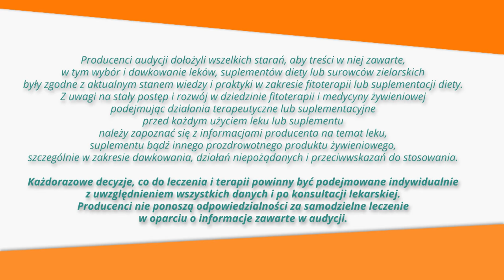Zdrowie, odporność, kolagen, ZiołowaApteka odc.20 Witamina C nie tylko dla żeglarzy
Witamina C – suplement uniwersalny i pożądany.

Czym różni się naturalna witamina C od syntetycznej? - Nie ma żadnej różnicy! - To ten sam związek: kwas L-askorbinowy. Proces syntetyczny daje ten sam izomer, co w roślinach. Różnica polega na tym, że naturalną witaminę C organizm ludzki przyswaja znacznie lepiej. – To rezultat tysięcy lat ewolucji. Poza tym, naturalna witamina C występuje w doborowym towarzystwie innych substancji pro-zdrowotnych: karotenoidów, flawonoidów, czy kwasów organicznych.

Chce podkreślić jedno - wobec totalnej plagi oszustw internetowych - literka ‘L’ wcale nie oznacza, że właściwa witamina C – kwas L-askorbinowy jest lewoskrętna (ang. levoratory), wręcz przeciwnie - jest prawoskrętny (skręca światło spolaryzowane w prawo). Lewoskrętny jest natomiast izomer D (ten nieaktywny biologicznie).  A kwas D-askorbinowy (drugi izomer) nie jest witaminą C, bo nie pasuje przestrzennie do enzymów organizmów żywych, przez co nie może normalnie pełnić swoich biologicznych funkcji.

Sprzedawanie więc autorskiej witaminy C, jako tej najlepszej, wyjątkowej, bo lewoskrętnej i dlatego takiej drogiej, to bezczelne oszustwo żerujące na niewiedzy! Nie ma czegoś takiego jak „lewoskrętna witamina C”, a dodatkowe substancje obecne w preparacie zawsze możemy suplementować w inny sposób. Wyjątkiem jest L-askorbinian sodu, który to związek nie podrażnia żołądka.

Niewątpliwie, słabą stroną naturalnej suplementacji jest to, że witamina C ma bardzo krótki czas połowicznego rozpadu i stosunkowo mało możemy jej pozyskać z owoców i warzyw w bezpośredniej konsumpcji. W dodatku, szybko zostaje unieczynniona, gdy poddajemy surowce obróbce czy przechowaniu. A krzaka dzikiej róży, która w 100g ma 1800mg witaminy (w polskich odmianach nawet 3000mg), ot tak nie zjemy. Cytryna ma jej tylko 53 mg. Najlepiej wypadają tu jagoda kamczacka, rodzime owoce jagodowe, aronia i czarna porzeczka oraz pietruszka, papryka czy chrzan. Wszystkie, w zależności od odmiany, od 114mg do 450mg w dobrym sezonie.

Niestety witamina C działa momentalnie i błyskawicznie się zużywa. - Lepiej zatem zażywać witaminę C częściej, a w mniejszych ilościach, by utrzymać w organizmie odpowiedni jej zapas.

I tu właśnie rodzi się potrzeba zażywania syntetycznej witaminy C, której na dodatek możemy podać znacznie więcej. - Ile? – Dawka powinna być proporcjonalna do masy ciała. Zwykle 60-70 mg zabezpiecza przed szkorbutem, ale tak naprawdę trudno to ustalić. W pewnych sytuacjach, w stanach zapalnych i w konkretnych przypadkach - 500 mg będzie dawką zalecaną np. reumatykom (+ RZS), diabetykom (potrzebują na pewno 30% więcej witaminy C niż zwykli ludzie), alergikom, sportowcom, kobietom w ciąży, czy ludziom żyjącym w głębokim stresie. Tajemnicą poliszynela jest fakt, że podawano ją więźniom, zwłaszcza poddawanym torturom – i to dożylnie, nawet po klika gramów. W klinikach niemieckich, podawanie kilku gramów witaminy C dożylnie przed i po operacji by-passów jest zwyczajową praktyką, bo taki zabieg przyspiesza procesy gojenia. Poza tym, człowiek z niedoborem witaminy C szybciej łapie infekcje.

W przyrodzie istnieją organizmy, które same wytwarzają potrzebną ilość witaminy C. - Królik w stresie czy podnieceniu wytwarza jej ponad 20-krotnie więcej niż zazwyczaj! - Pewnie, dlatego jest tak szybki, ale też szybko kończy…

Witamina C wymiata wolne rodniki, które powstają w procesie metabolicznym, regeneruje witaminę E, uczestniczy w syntezie kolagenu. A kolagen odpowiada za szybsze gojenie się ran i urodę. Organizm bowiem ‘spięty’ jest kolagenem. Cóż, zdrowie i piękno idą w parze pod rękę z witaminą C.
W Centrum Ziołolecznictwa Ojca Grzegorza uzyskaliśmy Witaminę C Ojca Grzegorza, która łączy jak najwyższą dawkę witaminy C (3372 mg L- askorbinianu sodu - odpowiednik 3000 mg kwasu L-askorbinowego) z naturalnymi ekstraktami z dzikiej róży, aceroli i hibiskusa, która nie podrażnia żołądka oferując farmaceutyczną jakość i maksymalny efekt terapeutyczny.